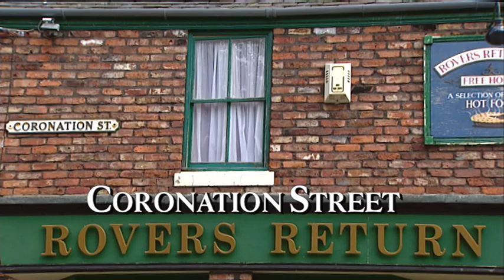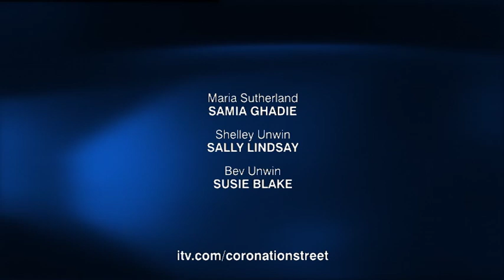Coronation Street 2005 07 18 576p x264 Prt1 SS